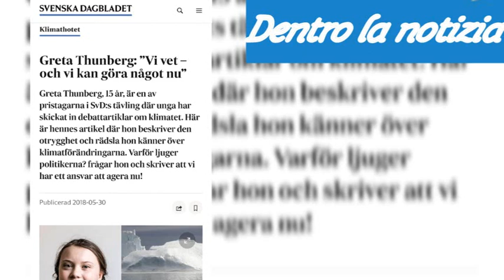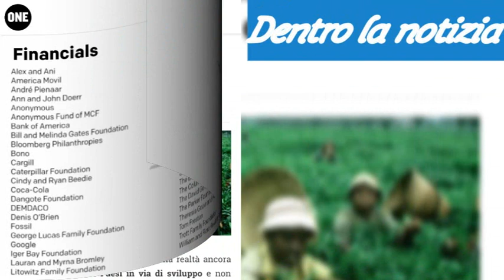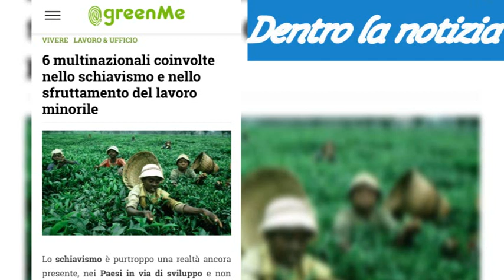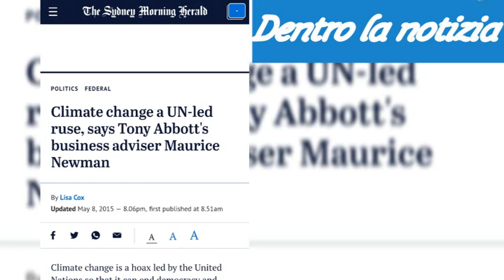Documentario: Greta Thunberg, i suoi legami con Soros, Gates e il NWO. La verità di Putin su Greta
News importanti e scoop